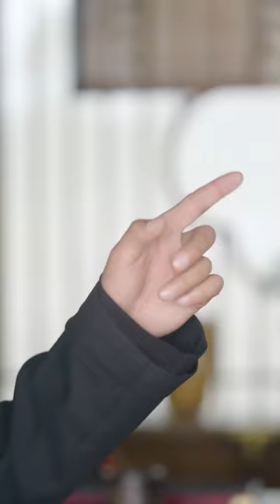[ENG SUB]【EP4】美女不堪受辱想要上吊自尽，大郎的倾情安慰和悉心陪伴让她逐渐忘却忧伤。古装剧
阿维是YouTube新入驻的短剧频道，拥有海量正版授权的中文热播短剧
内容皆有版权方正版授权，侵权必究！！！
The latest popular short dramas are updated every day.
Avi is a new short drama channel on YouTube. It has a large number of authentically authorized Chinese short dramas.